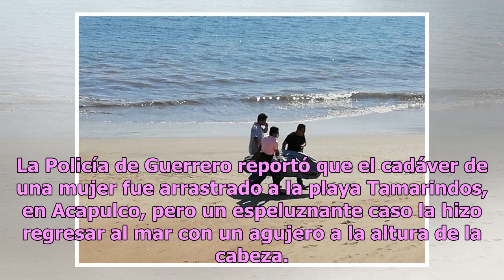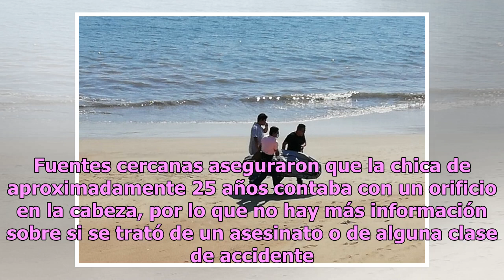Mar de Acapulco devuelve cadáver: la foto que conmociona a internet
El periodo de vacaciones está a punto de comenzar; sin embargo, algunas personas ya iniciaron con su periodo de descanso, por lo que fueron a las playas de Acapulco, Guerrero, para pasar un rato de locura. Con lo que no contaban los turistas era que un macabro suceso se registraría en una playa de A...